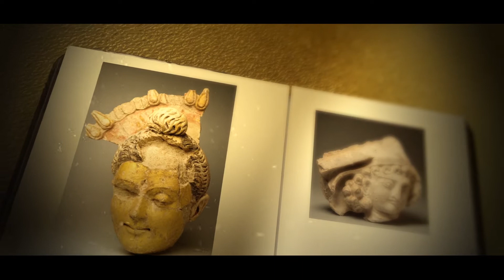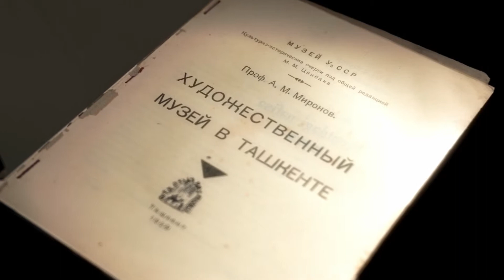O‘zbekiston Davlat san‘at muzeyi